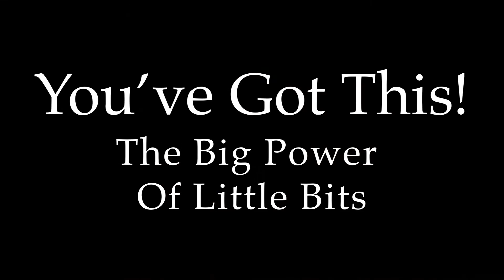The Big Power Of Little Bits!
Goals and tasks can seem daunting. Invoke the power of little bits to make them happen. A journey begins with the first step.